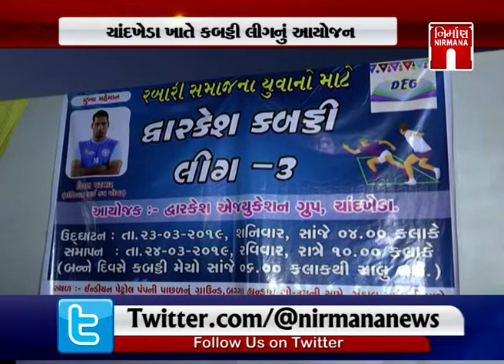રબારી સમાજના યુવાનો માટે કબડ્ડી લીગનું આયોજન |kabaddi | rabarisamaj | NirmanaNews | GTPL